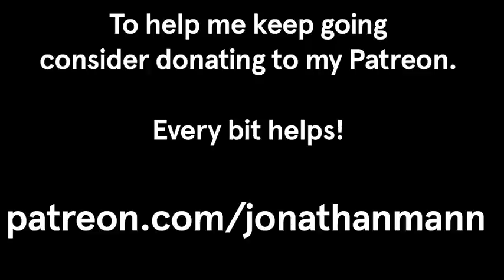I Will Write Another Song (5 Years of Song A Day) (Song A Day #1826)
Good morning
Another year gone
I finally found my own little lily pad in the pond
Now i'm hopping
Over the mud
And I'm not afraid of a little sweat and blood
Cause I got my ukulele
I know where I belong
And tomorrow I'll write another song

Good afternoon
Time sure flies
There's been an awful lot of laughter tears and tired eyes
Now I'm marching
I got my drum
I got my banjo picking out with my finger and thumb
I got my ukulele
I can bang the gong
And tomorrow I will write another song

[harmonica solo]

Good evening
Let's break the law
Cause you only live once and you can win lose or draw
And now I'm floating
Above the fray
And the world's being washed away by a tidal wave
I see California
I see Hong Kong